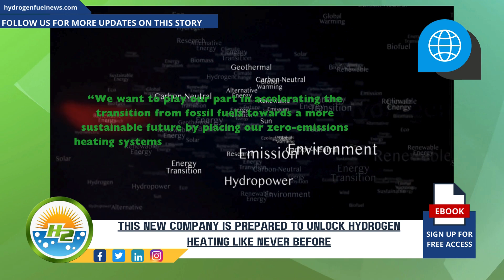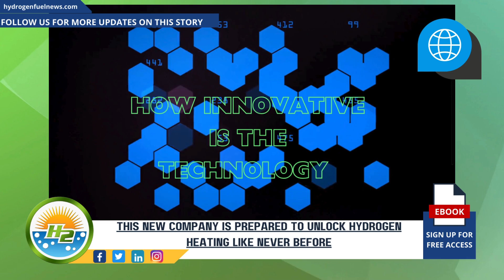Hydrogen Heating Transformed: Meet the New Innovators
Newly established, Germany-based HYTING is a tech company focused on developing hydrogen heating for a greener future. Decarbonizing heating is no easy feat and is currently seen as a global challenge, with heating accounting for an estimated 15% of the world’s carbon emissions. HYTING aims to do its part overcoming this challenge with its patents-pending H2 heating system - For Full Article

Interesting Hydrogen...